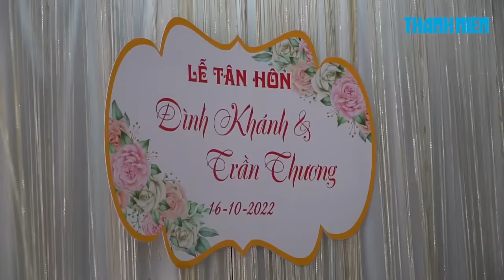Đám cưới cổ tích của chàng trai không chân: Chú rể bật khóc nức nở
Trong lễ thành hôn diễn ra vào sáng 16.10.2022, Tô Đình Khánh (29 tuổi), chàng trai hai lần đối mặt với tử thần, phải cưa đi đôi chân đã bật khóc nức nở, ôm chặt cô dâu vì hạnh phúc.

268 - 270 Nguyễn Đình Chiểu, Phường Võ Thị Sáu, Q.3, TP HCM